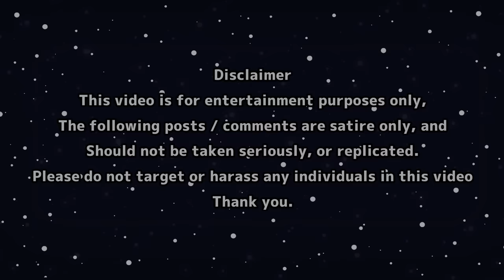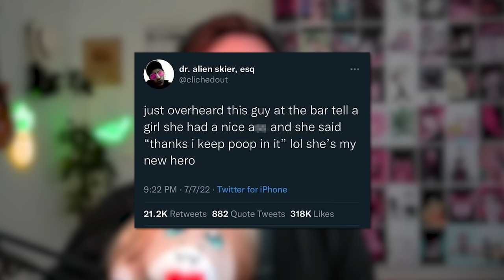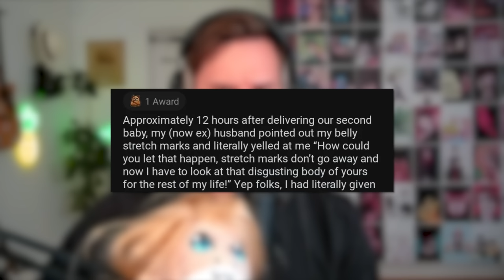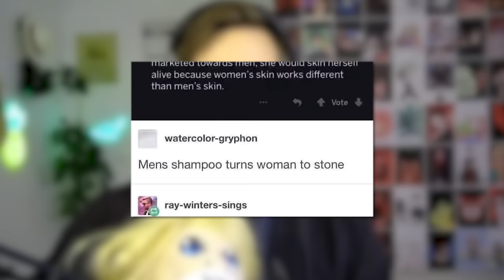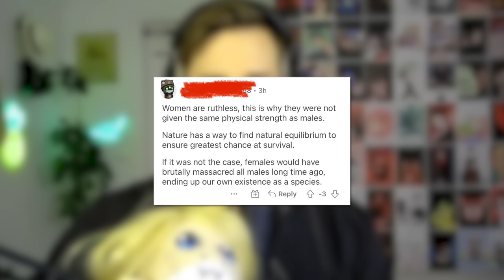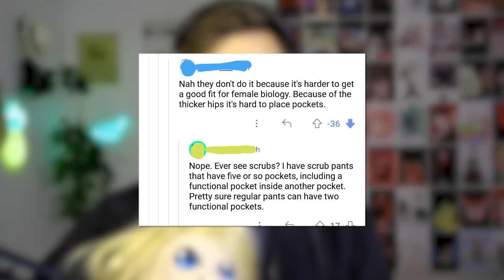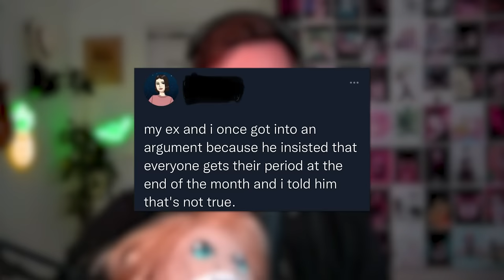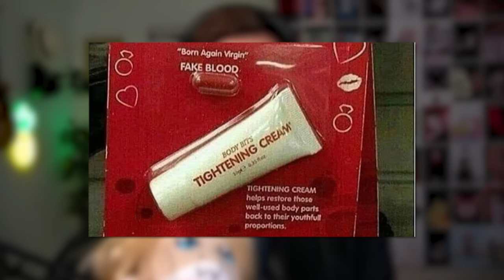r/BadWomensAnatomy - WHY IS THIS A THING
😊 Contact the Artist:

  / joakimkarud
  / joakimkarud